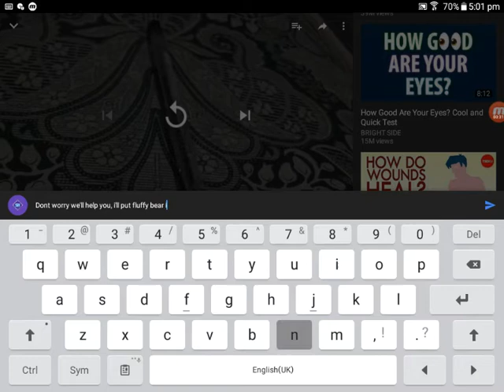!!!ALERT!!! FLUFFY BEAR TURNED ONTARIOTHEMAPPER A.K.A AUSTRALIA BALL INTO A PEN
We need to do something about it SajidNation, and always remember, SajidNation goes for the win, TeddyNation goes for the lose!